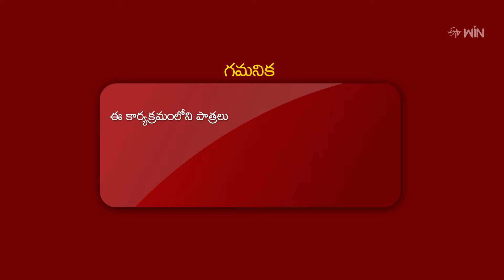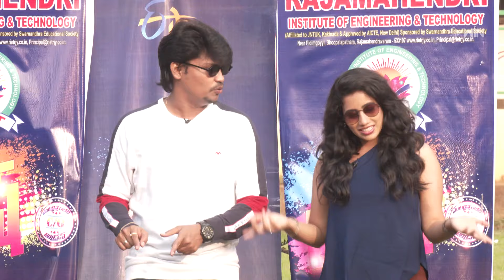Aaduthu Paaduthu | Josh | 21st February 2024 | ETV Plus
In the round of Aduthu Paduthu, two teams Atagaalu and Paatagaalu compete in a game to win the prize.